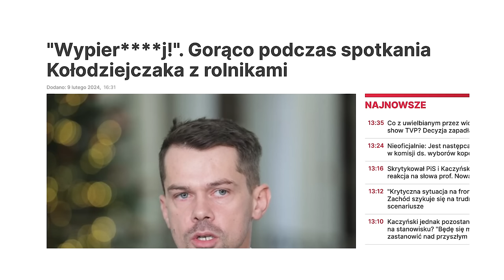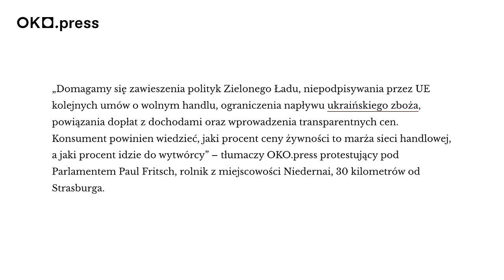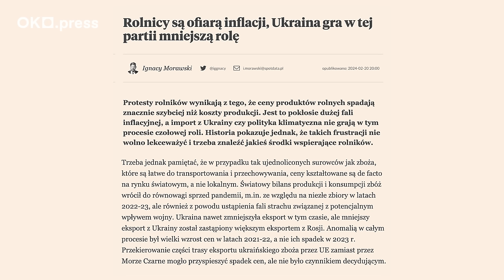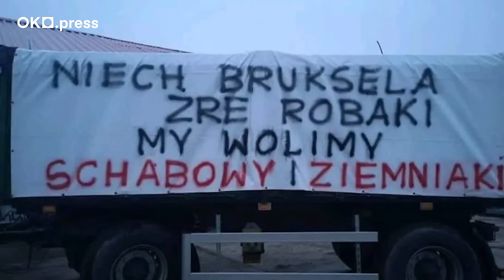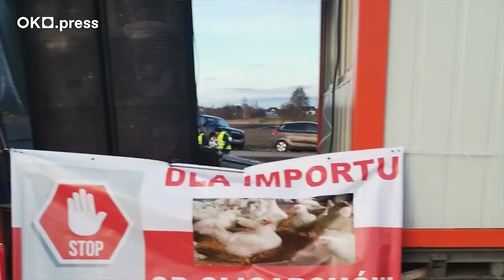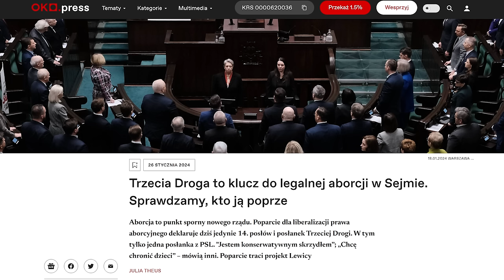Protest rolników - kto i co chce na nim ugrać?/ Kłótnia Lewicy i Trzeciej Drogi/ Wybory w Warszawie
Dziennikarki OKO.press Agata Szczęśniak i Dominika Sitnicka mówią, jak jest. Oto Program Polityczny – cotygodniowy komentarz polityczny OKO.press. Nie płaci nam Tusk ani Kaczyński, ani Mentzen, ani Zandberg.
W dzisiejszym odcinku:
 👉Protesty rolników trwają w całej Europie. W Polsce, oprócz kwestii Zielonego Ładu, na czoło wysuwa się import z Ukrainy. Co mówią na ten temat eksperci? I jak do protestów odnoszą się politycy poszczególnych partii? Kto może na tym temacie stracić, a kto zyskać przed zbliżającymi się wyborami?
 👉Lewica i Trzecia Droga ścinają się w sprawie aborcji. Kryzys w koalicji, czy wyborczy lewar?
 👉Trzaskowski, Biejat, Wipler i Bocheński - jakie są ich stawki w boju o fotel prezydenta Warszawy? Jakie są ich strategie?

W „PLUSie” dla osób, które nas wspierają, opowiadamy o dyskusji w PiS-ie na temat przejęcia schedy po Jarosławie Kaczyńskim. Dokąd partię mógłby poprowadzić Przemysław Czarnek. A dokąd Patryk Jaki?

Podobnie jak w poprzednich latach, możesz przekazać nam 1,5% podatku. W zeznaniu podatkowym wpisz nr KRS 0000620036 👉 htpps://oko.press/15procent

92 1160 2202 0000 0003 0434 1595
Bank Millennium
ul. Madalińskiego 67B/38
02-549 Warszawa

Dziękujemy!

00:00-00:53 Wstęp
00:54-16:30 Zielony Ład i kontekst
16:31-32:40 Politycy wobec strajku
32:41-40:20 Prawa Kobiet
40:21-58:43 Warszawskie Wybory
58:44-59:17 1,5%